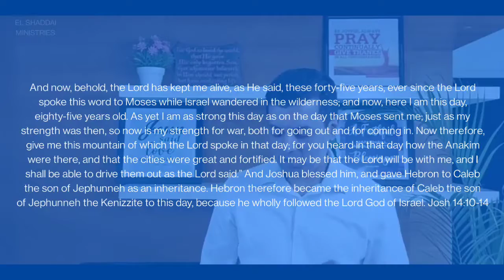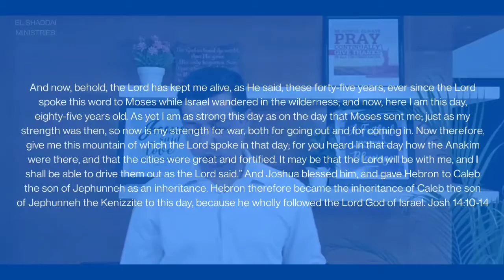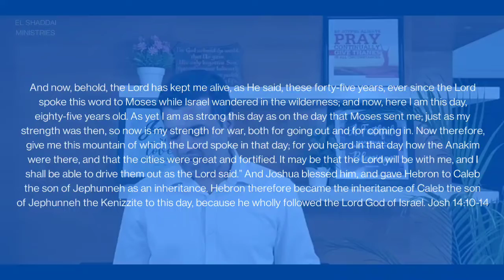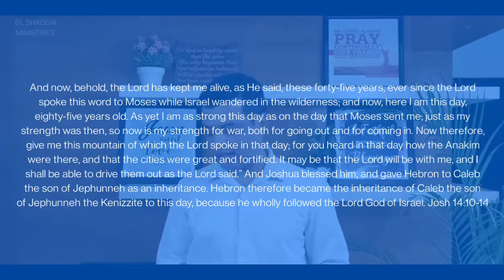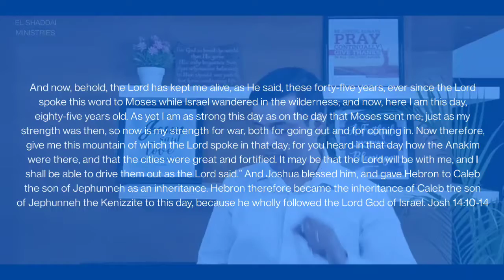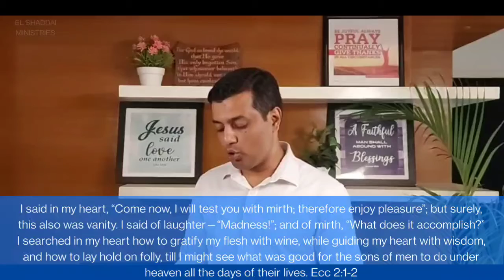SAVED AND CALLED - Pastor Robin Alex Michael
Preached on 6 JUNE, 2021 By Pastor Robin Alex  Michael online @ The Life Church, R.T Nagar, Bangalore.

As a church our desire is to touch lives, change lives, heal lives & build lives  through the word of God & the power of the Holy Spirit, all for the glory of God and in the name of Jesus Christ our Lord. We declare the 'whole counsel of  God' according to Acts 20:27.

If you are in Bangalore and are not a part of any Bible -based, Spirit filled church,  please feel free to join us for worship every Sunday.
Worship time: 10:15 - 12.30 PM
For further details or for prayer please call: